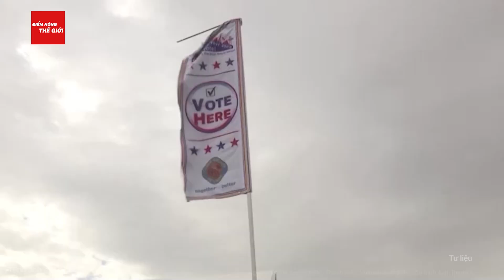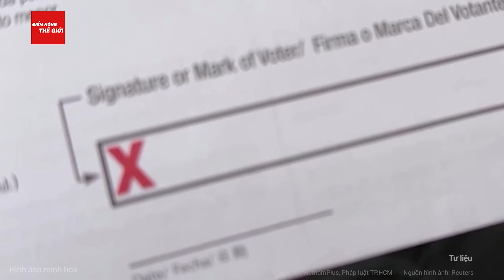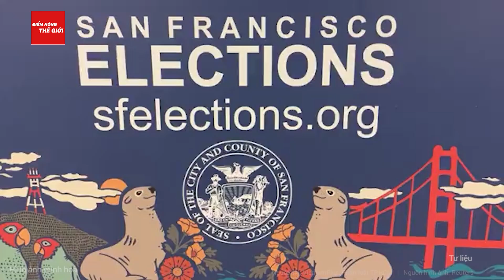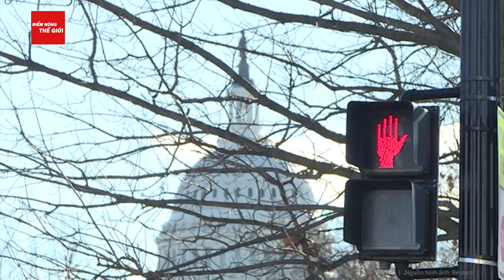Bầu cử Mỹ: Ai đứng sau vụ “gian lận” phiếu bầu ở Pennsylvania, Trump hay Harris đắc lợi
Điểm nóng thế giới | Bầu cử Mỹ: Ai đứng sau vụ “gian lận” phiếu bầu ở Pennsylvania, Trump hay Harris đắc lợi
- Bang Pennsylvania lộ dấu hiệu gian lận, người Mỹ mệt mỏi vì bầu cử
- Ông Trump vướng rắc rối, nỗ lực ở New York, bà Harris tung chiến lược mới
- Tỷ phú Elon Musk bị tố từng là “lao động chui”